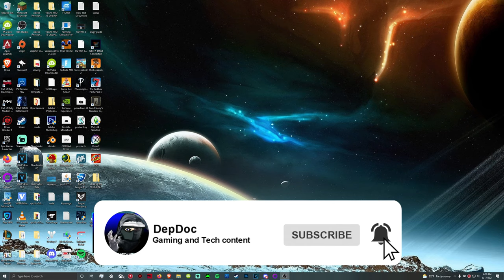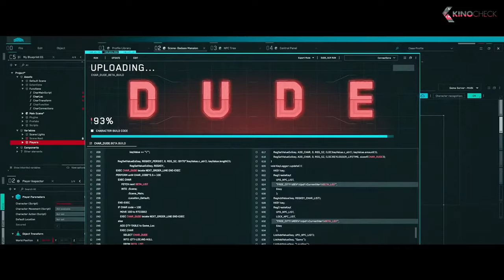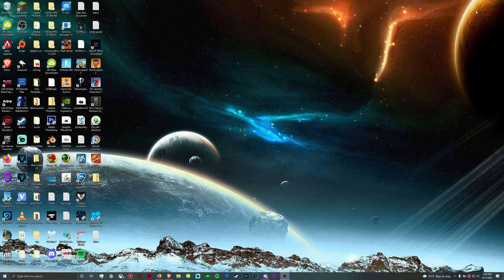It's a Game In A Movie?-Free Guy Honest Reivew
This movie was great and i enjoyed it a lot i recommend to go check this movie out you won't regret it